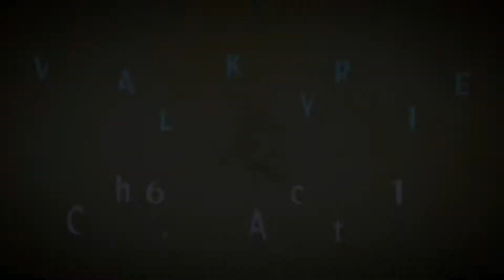Odin Sphere Leifthrasir - Episode 11: Spore War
We're finally getting a little more detail about Oswald's situation.

Trophies:
Erion File - Gathered at least 30 texts.